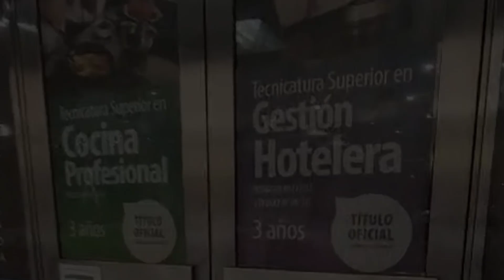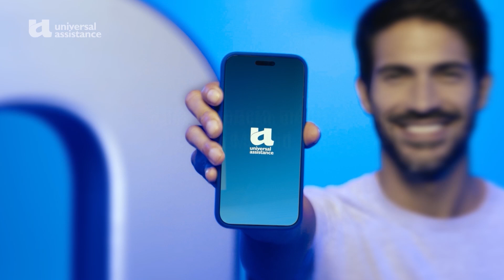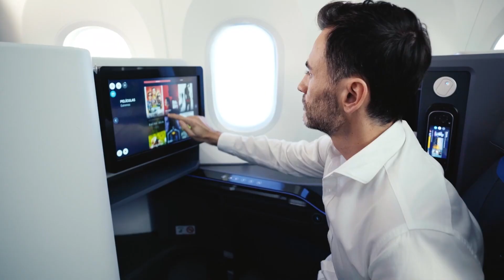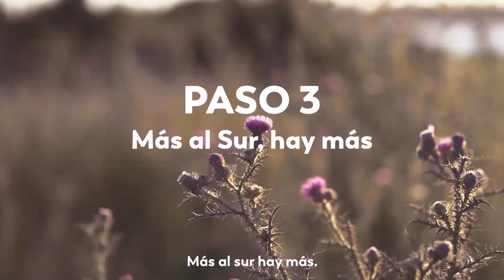CARLOS MONTI, presidente Bureau de Paraná Congresos y Convenciones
La actualidad del turismo entrerriano, nuevos productos y servicios en una provincia que además de naturaleza tiene mucha historia.